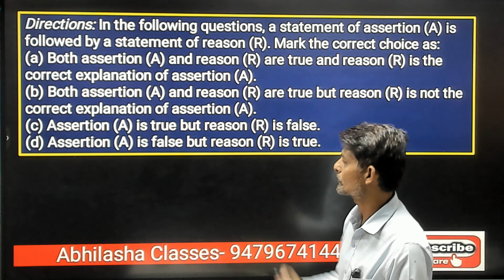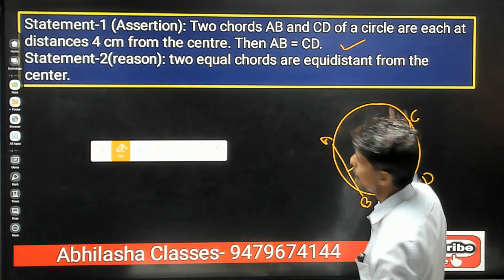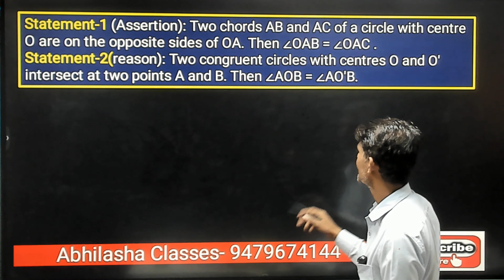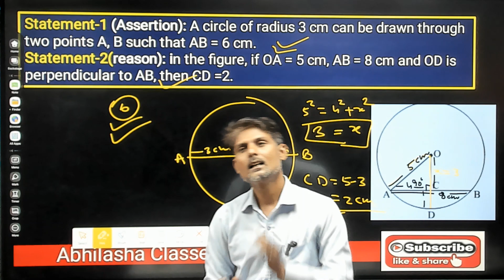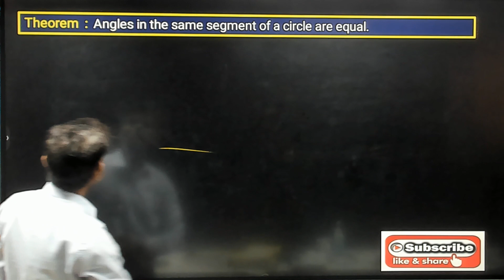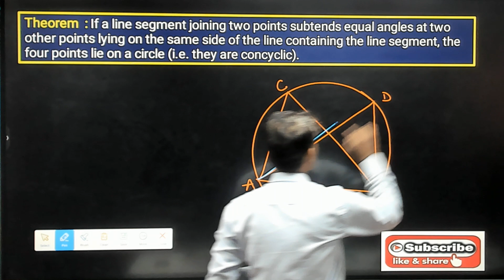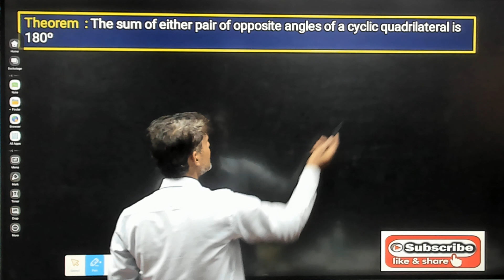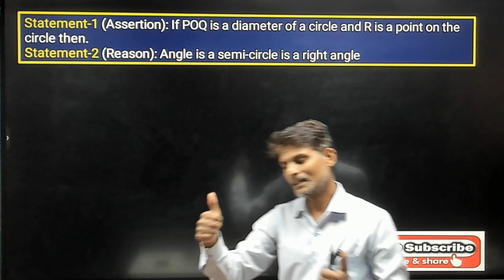Important assertion reason and theorems of circle | class 9th | Important for BOARDS 2023